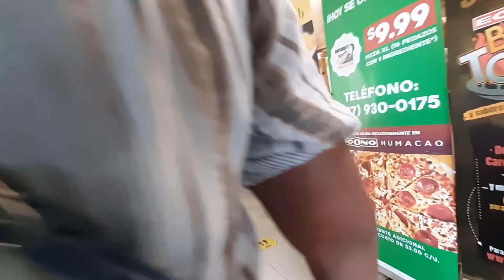Preparativo Ante Aviso De Huracan fiona Sobre Puerto Rico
Luego del huracan maria aqui en puerto rico hemos aprendido a hacer nuestros preparativo ante de la temporada de huracanes como es de costumbre cada anos , por eso ante la amenazo de este nuevo evento admoferico ya casi preparado fuimos a terminar con esta encomienda , para que fiona no nos dejara sin nada.

Para cualquier envio , lo puede hacer a esta direccion ; Hc 12 Box 13173 Humacao P.R 00791

Gracias por apoyar nuestro contenido , gracias por ser parte de nuestra comunidad